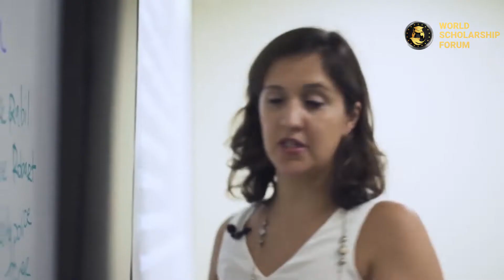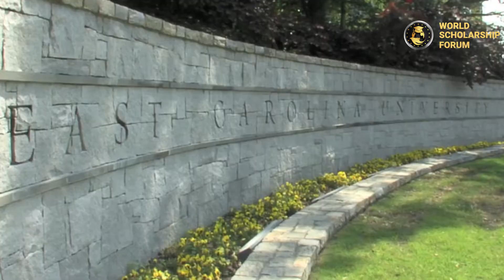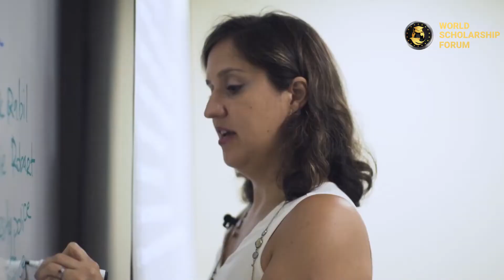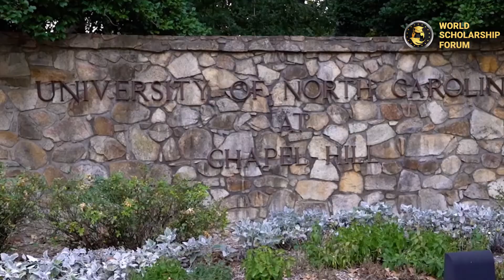7 Best Colleges in North Carolina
7 Best Colleges in North Carolina